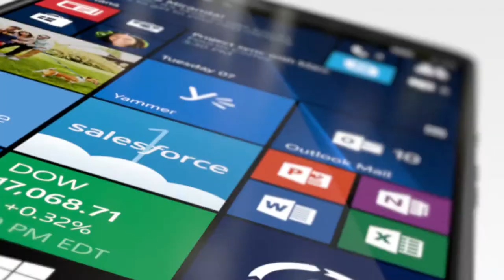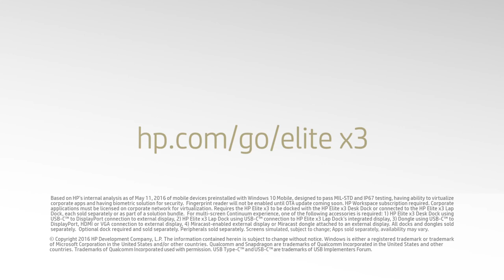Introducing HP Elite x3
- The world's first built for business 3-in-1 device that combines PC power, tablet versatility and premium smartphone capabilities in a sleek and secure device that can dock when you need to work big.